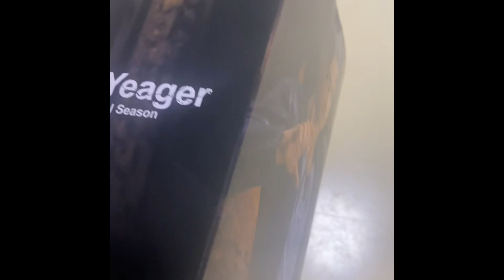Unboxing Eren Final Season - Banpresto